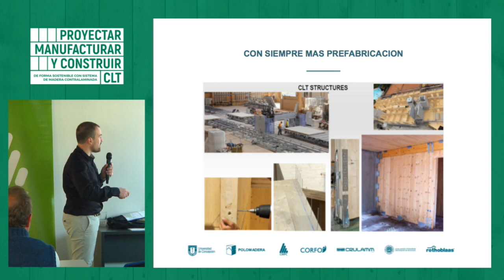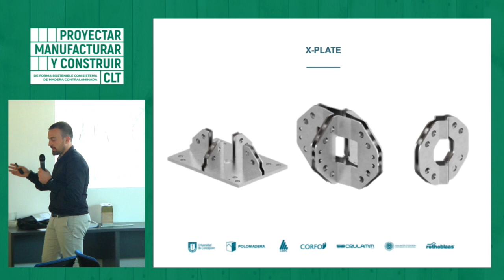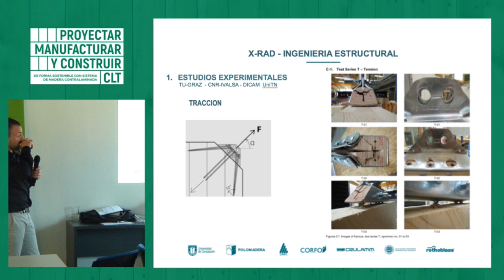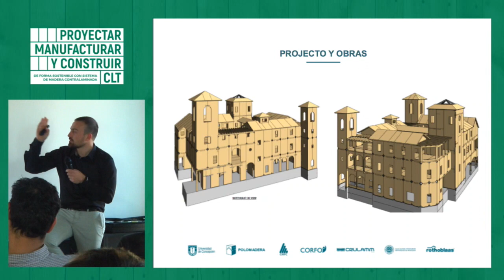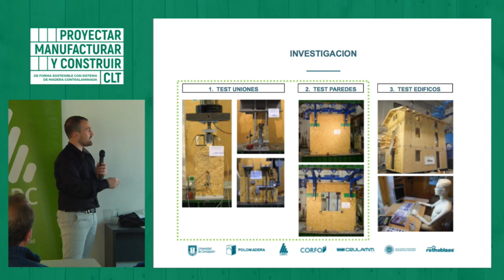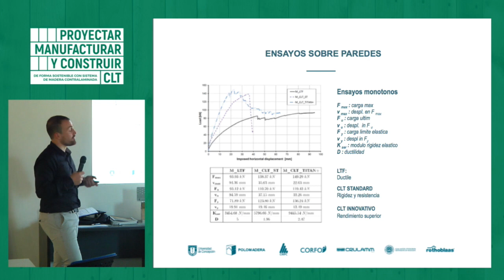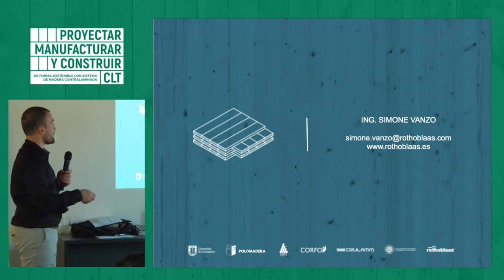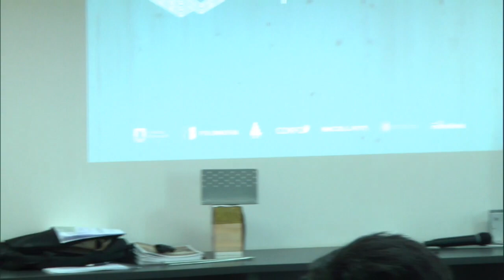TALLER 2 "ESTRUCTURAS EN CLT" | SIMONE VANZO - 5ta parte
Quinta parte y final del taller nº2 desarrollado en Concepción por Simone Vanzo, titulado "ESTRUCTURAS EN CLT", como parte del programa de difusión tecnológica "PROYECTAR, MANUFACTURAR Y CONSTRUIR DE FORMA SOSTENIBLE CON SISTEMA DE MADERA CONTRALAMINADA (CLT)"

Simone Vanzo | Master en Ingenieria en Construcción y Arquitectura (Università di Trento), Consultor técnico ROTHOBLAAS